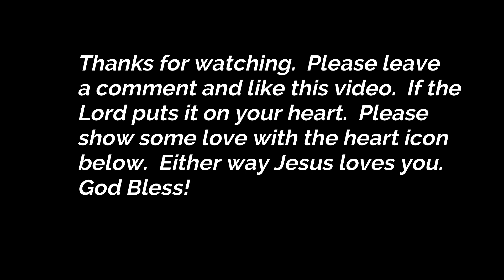Don't Forget Jesus in 2023 | That Christian Fam